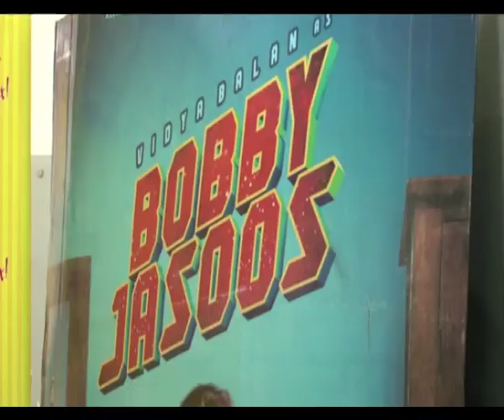Bobby Jasoos' Karamchand connect - IANS India Videos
The famous detective TV show 'Karamchand' has somewhat inspired Vidya Balan's character in the detective-comedy 'Bobby Jasoos'.